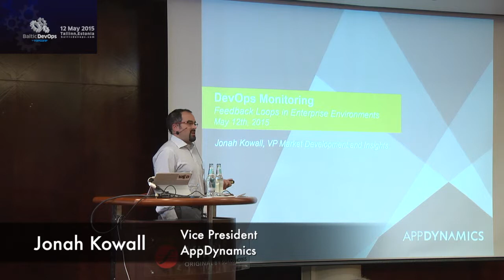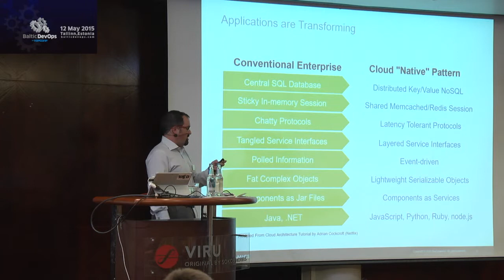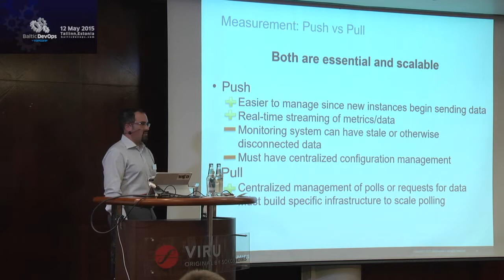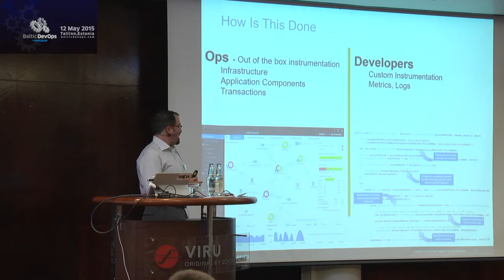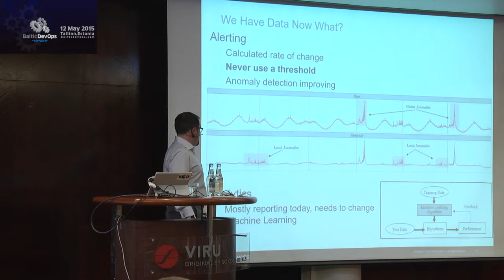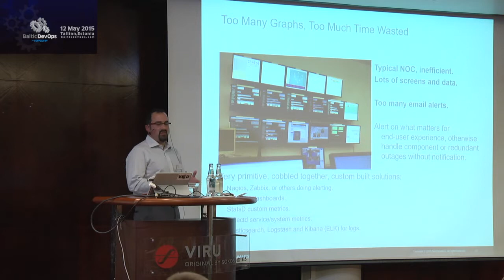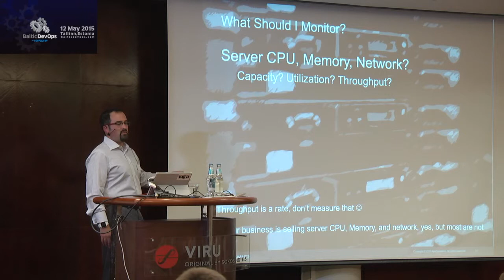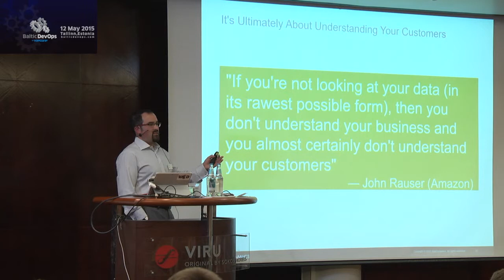Feedback Loops in Enterprise Environments @ Baltic DevOps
Feedback Loops in Enterprise Environments presented by Jonah Kowall, Vice President at AppDynamics